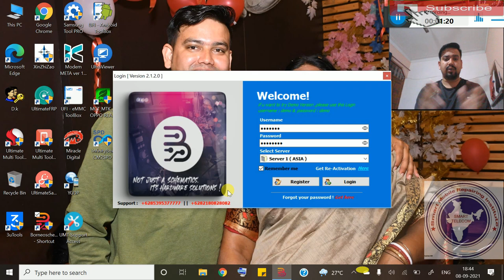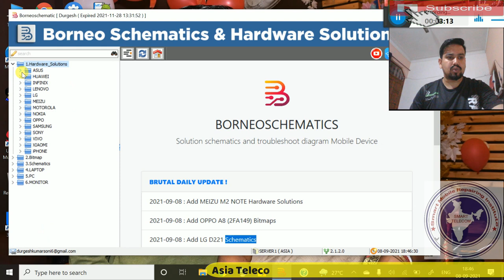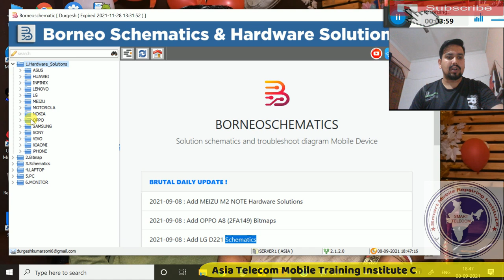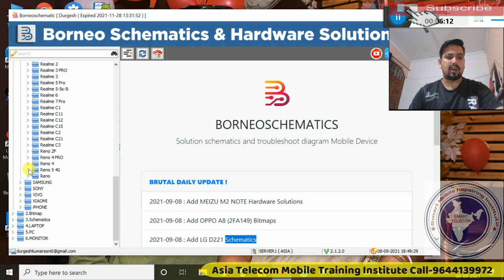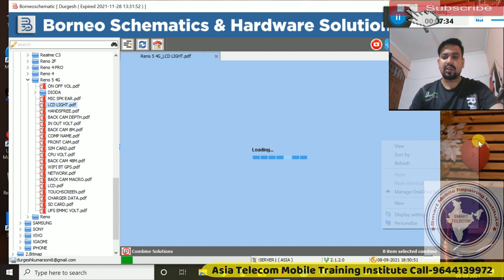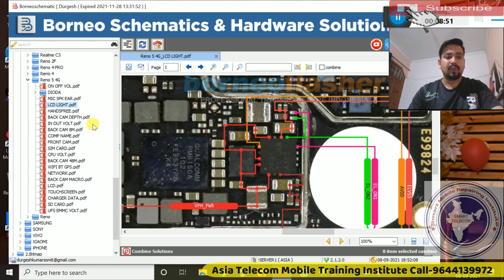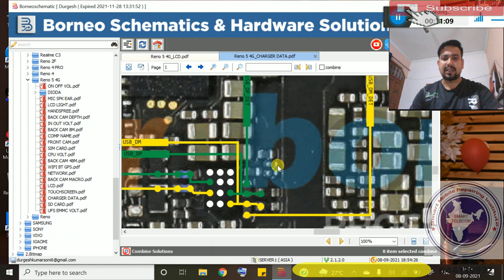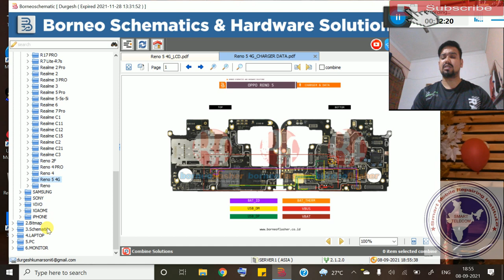Mobile Hardware Solution | Android Mobile Hardware Fault Finding ट्रेसिंग करना हुआ आसान।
Hardware Fault Finding ट्रेसिंग करना हुआ आसान | Any Android Mobile Hardware Solution

• borneo schematic and hardware solution
• Mobile Hardware Solution
• borneo schematic diagram tool
• mobile hardware problem, mobile software problem
• how to find mobile hardware problem

AsiaTelecom
Software_Training
Emmc/EMCP/UFS_Training
Hardware_Chip_Level_Training

➡ Specialty
• 12 Hour Full Day Practical Classes
➡ Daily Class Timing Total- (8AM to 8PM )
• 8AM -11AM Particle Class Hand-skill
12PM to 5PM Theory Class
5:30PM to 8PM Particle Class - Tracing Fault finding

📲 Book
➡Advance Mobile Flashing Software Book buy Link (Hindi/English)